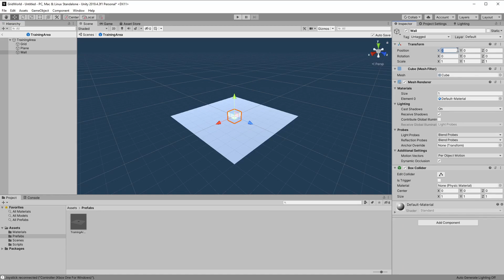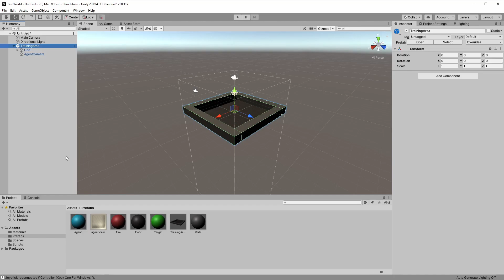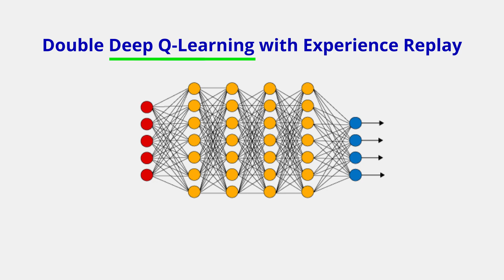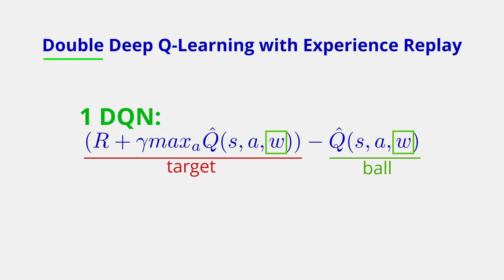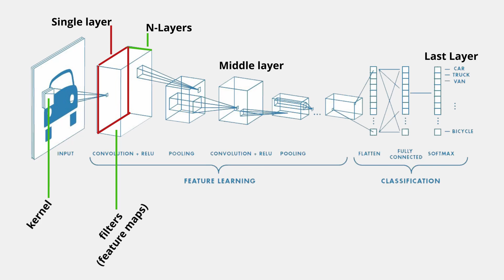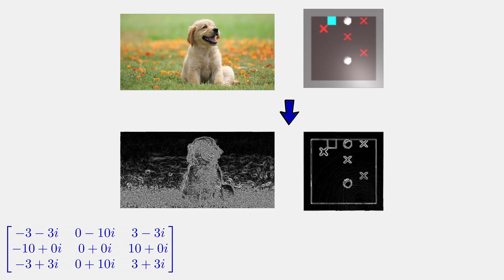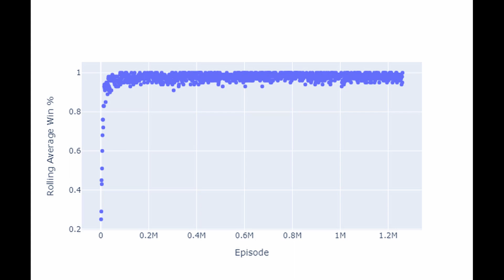AI Learns GridWorld Using Pixels| Double DQN + Experience Replay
This is an AI I created based off DeepMind's paper. It uses double DQN networks with experience replay to learn to play GridWorld from just the pixels on screen.

I wanted to start using Unity to make games so this was a good intro to that for me. The AI portion is entirely in Python which made it so I could use the Unity ML API to interface with the Unity game I created.